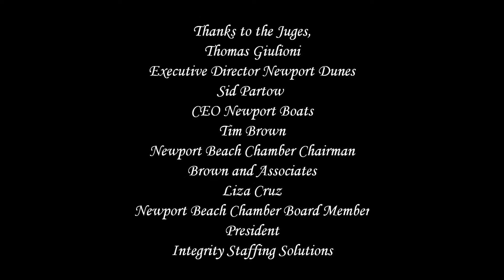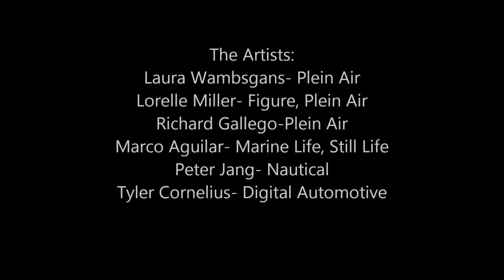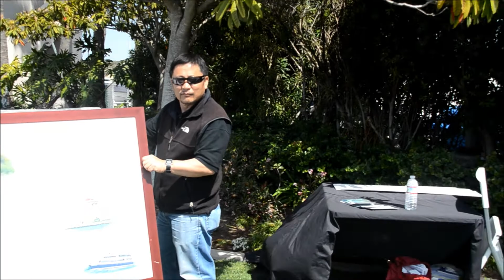Newport Beach Rendezvous March 23, 2013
The Rendezvous at Newport Dunes Waterfront Resort and Marina integrates the Lifestyles of Yachting, Classic Motorcars, Fine Wine, and Art  on March 23, 2013.